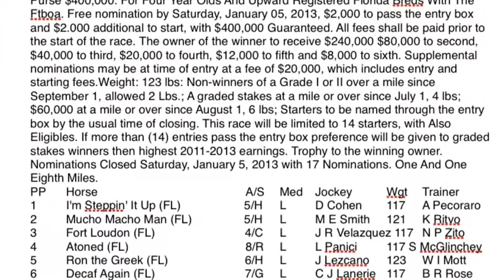Episode 2: Sunshine Millions Classic and Eclipse preview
Preview of the Sunshine Millions Classic and Eclipse Awards.